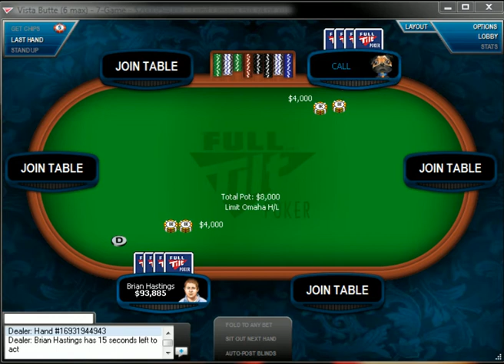durrrr vs Brian Hastings 7 Game 1/5 Full Tilt Poker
Hey,

Want to learn how to play poker and get 150$ for free?
Just click the link and follow the introduction